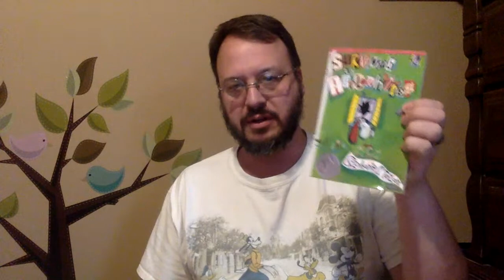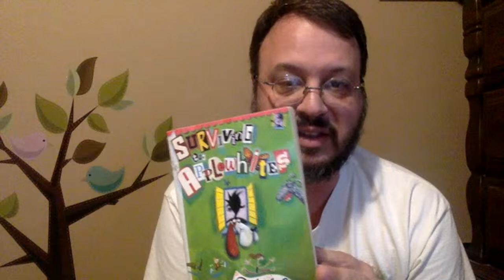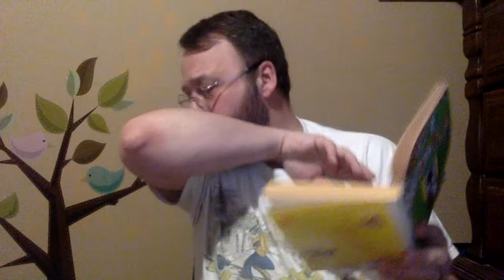Mr. Wesner Reads "Surviving the Applewhites" Chapters 1-3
This video is the beginning 3 chapters of the fun novel "Surviving the Applewhites" by Stephanie S. Tolan. Join me as I read to you about Jake Semple an aspiring juvenile delinquent that is punished to go to a creative arts homeschool! Each night I will read 3 chapters, and this is the first of a 10-part series. This is an AR book at level 5.5 and worth an amazing 7.0 points! The AR test number is: 60652.

Surviving The Applewhites by Stephanie S. Tolan, Harper Collins Publishers, ISBN 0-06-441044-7